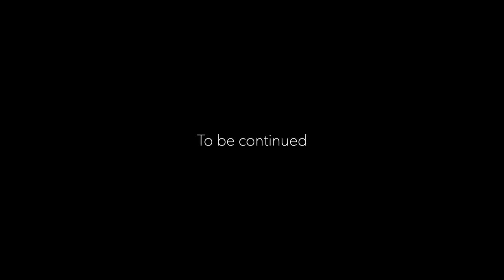An Apartment Building in Portugal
Apartment building on Rua Roberto Ivens, Matosinhos, Porto, by URSA